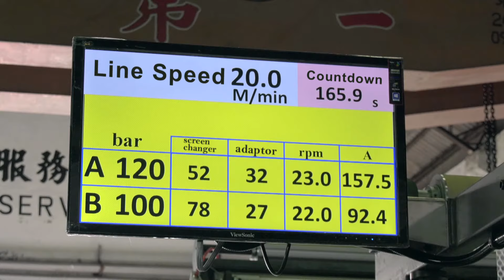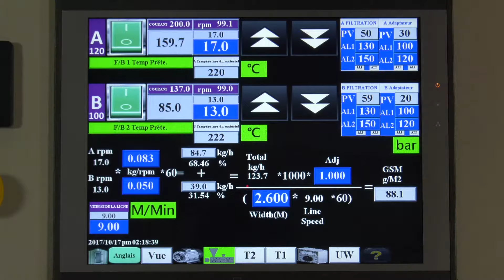Air Bubble Wrap Making Machine | Chi Chang Machinery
2500mm Wide  3 layer Air Bubble Wrap Making Machine for the production of large bubble film.

Specification:
Sheet width from 1,200MM to 2,500MM, from 2 layers to 10 layers.

Application:
Air Bubble Sheet

CHI CHANG MACHINERY ENTERPRISE CO., LTD.
Add : No. 43, Sinle Road, Tainan, 702, Taiwan.